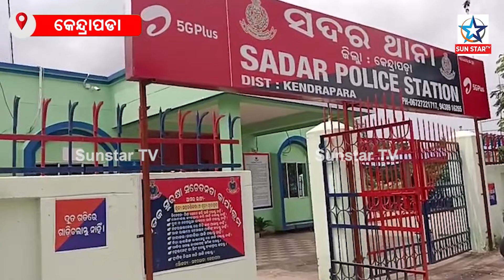ନାବାଳିକା ଅପହରଣ; ନିଜ ଅପହରଣର ଲୋମଟାଙ୍କୁରା କାହାଣୀ ବଖାଣିଲେ ନାବାଳିକା